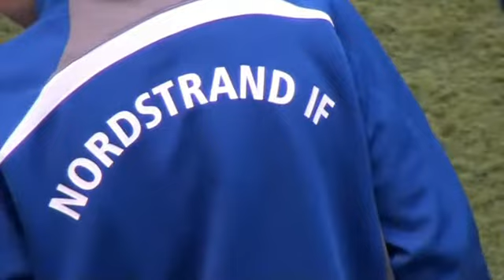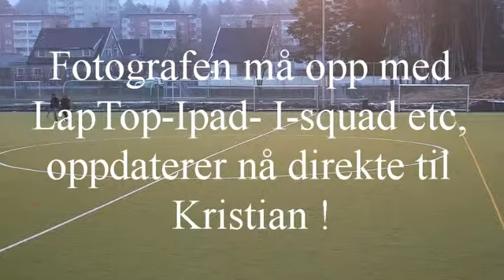NIF1-BSK1_G99_Omg3av3_17032012.mp4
Treningskamp fotball NIF1-BSK1 G99 omg 3 av 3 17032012